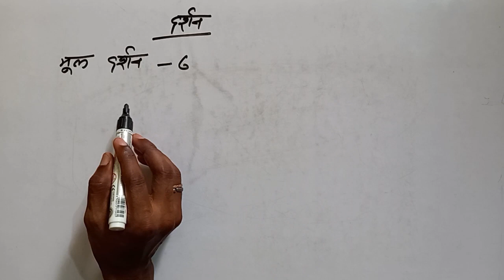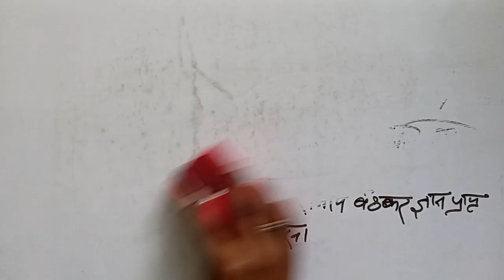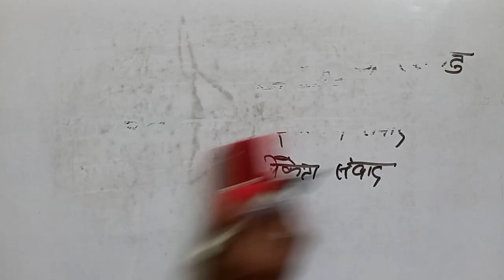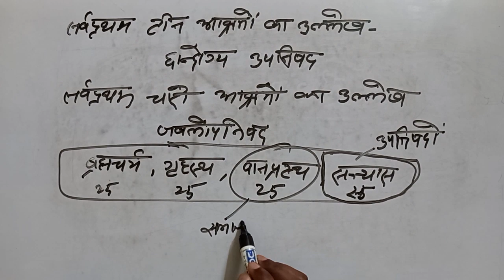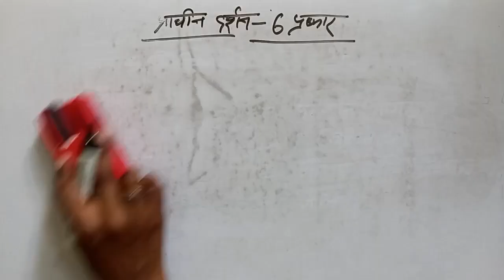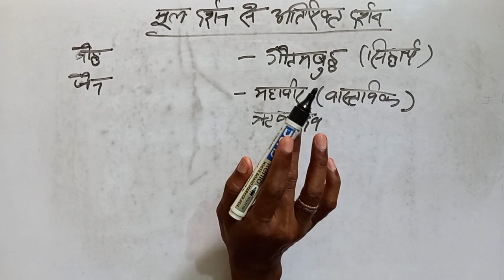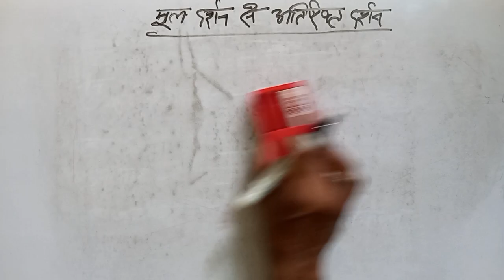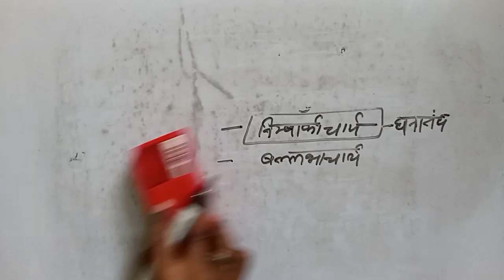भारतीय दर्शन का विकास व उनके प्रवर्तक// by S.K Sir// The Education Faculty